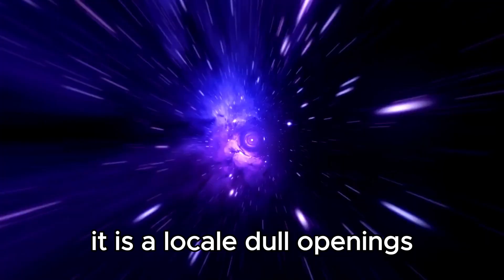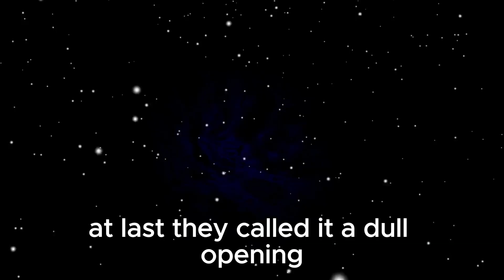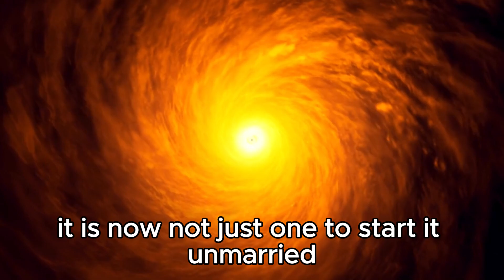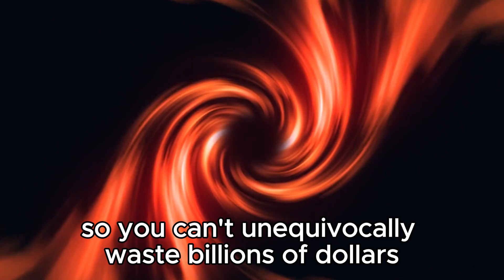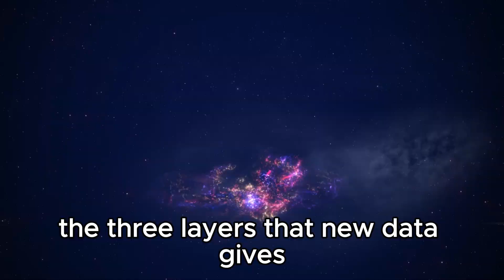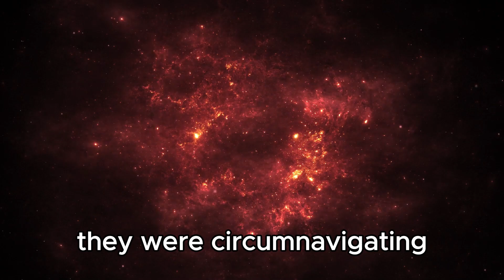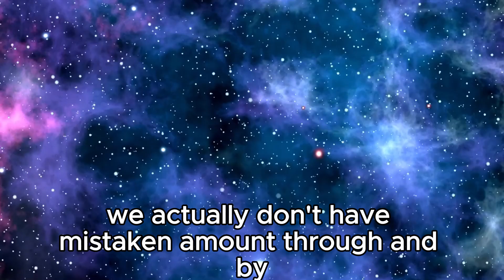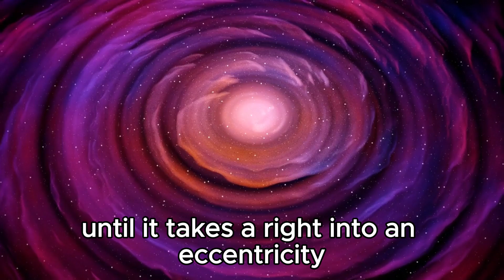Michio Kaku: We FINALLY Found What's Inside A Black Hole!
🕳️ Hold onto your seats, science aficionados! Dr. Michio Kaku, renowned physicist and futurist, has just unveiled one of the greatest mysteries of the cosmos: what lies beyond the event horizon of a black hole. In this mind-bending discussion, Dr. Kaku delves into the cutting-edge research and theoretical breakthroughs that have led us to this groundbreaking revelation. From the mind-boggling physics to the mind-expanding implications for our understanding of space and time, this is a journey you won't want to miss. Prepare to have your perceptions of the universe forever altered—watch now!